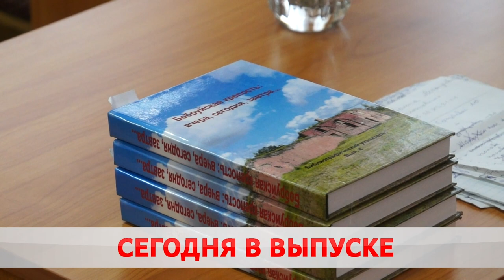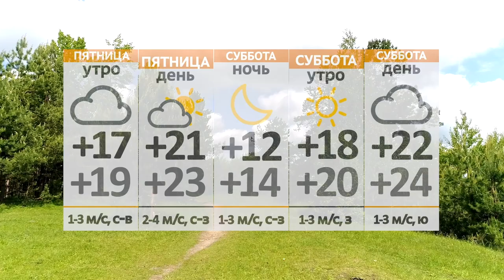Новости 07 07 22